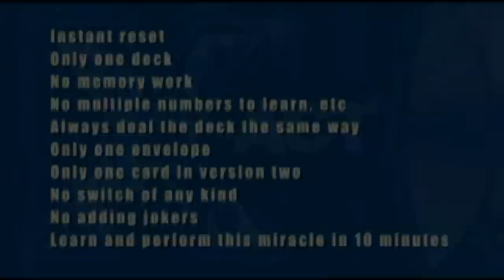X-ACT BY MIKE KIRBY / SEO MAGIC USA